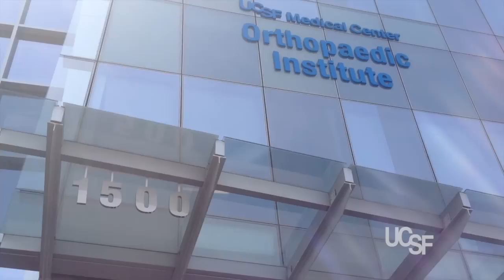Unique Clinic Helps Amputee Athletes Push Physical Boundaries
A group gathered at UCSF's Mission Bay campus looks like a slice of the Bay Area: a multiracial gathering -- white, black, Latino, Asian, biracial -- of men and women in their early 20s to late 40s.

As diverse as they are, they came together one recent spring afternoon for a common purpose: to participate in UCSF's Amputee Comprehensive Training (ACT) program at the Orthopaedic Institute, to push themselves further than they had ever imagined possible. They came together because they are bonded by a singular experience: all have lost a leg and are learning to push physical boundaries with the help of state-of-the-art artificial limbs. They are modern day "Six Million Dollar Men" and "Bionic Women."

Some lost their legs early in life due to birth defects. Others lost them later in life, after cancer, motor vehicle accidents or life-threatening bacterial infections robbed them of a limb.